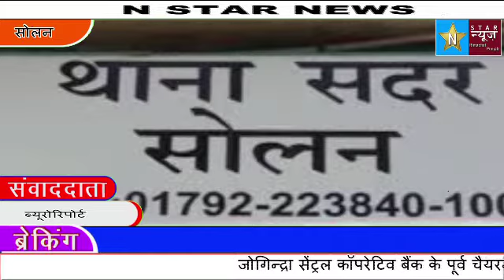SOLAN NEWSजोगिन्द्रा सेंट्रल कॉपरेटिव बैंक के पूर्व चैयरमेन पर लगाए महिला ने प्रताड़ित करने के आरोप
जोगिन्द्रा सेंट्रल कॉपरेटिव बैंक के पूर्व चैयरमेन पर लगाए महिला ने प्रताड़ित करने के आरोप  कहा कि पूर्व चेयरमैन के इशारे पर किया जा रहा बैंक में तैनात कर्मचारियों द्वारा मानसिक तोर पर परेशान  सोलन सदर पुलिस नही सुन रही फरियाद उलटा उन्हें घन्टो सदर थाना सोलन बैठाया गया  उधर पूर्व चैयरमेन ने अपने ऊपर लगाया गए सभी आरोप सिरे से नकारे ओर कहा ये सब उन्हें राजनीतिक विरोधियों द्वारा बदनाम करने के लिए रचे जा रहे षड्यंत्र